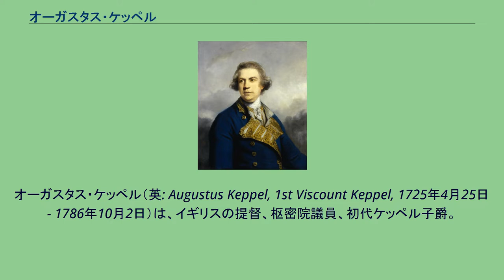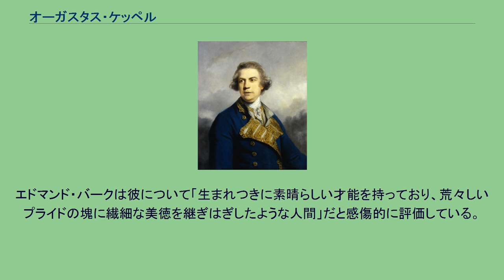オーガスタス・ケッペル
オーガスタス・ケッペル（英: Augustus Keppel, 1st Viscount Keppel, 1725年4月25日 - 1786年10月2日）は、イギリスの提督、枢密院議員、初代ケッペル子爵。
七年戦争やアメリカ独立戦争などに参加し、後者では海軍大臣もつとめていた。
オーガスタス・ケッペルは1725年4月25日に生まれた。
父親はウィリアム3世とともにイングランドへわたってきたオランダ貴族でホイッグ党員のウィレム・ヴァン・ケッペルで、オーガスタスは次男だった。
彼は10歳で船に乗り、1740年のジョージ・アンソンの世界周航にセンチュリオンの乗組員として参加したときには既に5年の軍歴を経ていた。
ケッペルは1741年11月13日のパイタでの捕獲からなんとか逃げ延び、翌年には海尉見習いとなった。
またこの航海の間にケッペルはジョン・キャンベルと親交を深め、壊血病で歯を失いもした。
この航海が完了した後ケッペルは中佐に任ぜられ、すぐに勅任艦長へと昇進した。
彼は残りのオーストリア継承戦争期間を1748年に和平が結ばれるまで第一線ですごし、1747年には50門艦メイドストンをベライル付近で座礁させてしまう失敗も犯した。
これはフランス艦を追跡している時に起きた事故で、ケッペルは軍法会議にかけられたが無罪となり別の任務が与えられた。
1752年頃のケッペル、レノルズ画 1749年前半にケッペルはエッジコム卿の紹介により画家のジョシュア・レノルズと知り合った。
5月11日に代将に任ぜられたケッペルがバーバリ海賊対策のために地中海へ向けて出航した際、レノルズはメノルカ島までセンチュリオンに便乗しており、そこで初めてのケッペルの肖像画を描いた。
アルジェに到着したケッペルが太守との交渉に向かうと、太守は「イギリス国王は髭も生えていない少年を派遣してきた」と不満を漏らした。
これに対してケッペルは「髭を生やしていなければいけないのであれば、雄ヤギを連れて来ればいい」と切り返した。
交渉は成功し、ケッペルは1751年に帰国した。
ケッペルは7年戦争の間常に軍務に就いていた。
1755年は北アメリカ、1756年はフランス沿岸で活動しており、さらに1758年にはアフリカ西岸に派遣された。
また1759年のキブロン湾の海戦では彼の74門艦トーベイが最初に戦闘を開始した。
ケッペルはまた1757年のジョン・ビング提督の軍法会議にも参加していた。
彼はビングの救命のために熱心に活動したが、ついに判決を覆すことは出来なかった。
1762年にスペインがフランス側に立って参戦すると、ケッペルはジョージ・ポーコックの次席指揮官としてイギリス軍のキューバ遠征に参加した。
彼は艦隊に蔓延していた熱病によって苦しんだが、2万5千ポンドの捕獲賞金を得たことで父親の浪費が原因の窮乏から抜け出すことが出来た。
提督の軍服を着たケッペル、1765年、レノルズ画 ケッペルは1762年10月に少将になり、1765年7月から1766年11月まで海軍本部会議の構成員を勤めた。
中将への昇進は1770年10月24日である。
同年にフォークランド諸島でスペインとの紛争が発生した際には司令官として派遣される予定だったが、先に合意が成立したので実際に将旗を掲げることは無かった。
アメリカ独立戦争が始まった1778年はケッペルの生涯でもっとも重要視され、議論を呼んだ時期である。
ケッペルは家族の縁故からも個人的信条からもロッキンガム候およびリッチモンド公に率いられたホイッグ党を熱心に支持しており、当時ジョージ3世の断固たる意思により政権から遠ざけられていたホイッグ党の主張に全面的な共感を覚えていた。
ケッペルは1761年から1780年まではウィンザー選出、それ以降はサリー選出の下院議員だったが、ホイッグ党員として国王の取巻きたちとは常に対立関係にあった。
彼は他のホイッグ党員と同様、国王の取巻きたち、とりわけ当時の海軍大臣サンドウィッチ伯は「どのような悪事でもやりかねない」と信じていた。
それゆえ、1778年にフランス艦隊との決戦の準備が整った西部戦隊の指揮官に任じられて出航した時には、サンドウィッチ伯が彼の敗北を願っているとケッペルは考えていた。
さらに不運なことに、彼の指揮下の提督にはヒュー・パリサー...